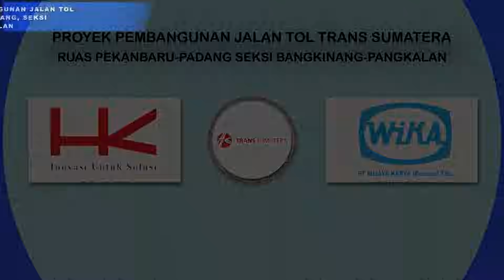Intip progress Trans Sumatera | Tol Bangkinang- Pangkalan, jembatan tol dengan teknologi Perancis!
Jalan tol Bangkinang - Pangkalan yang merupakan bagian dari ruas Padang - Pekanbaru ini memiliki keistimewaan metode yaitu menggunakan girder baja yang teknologinya berasal dari Perancis yaitu Modular Unibridge.

Jembatan Modular Unibridge adalah kerjasama teknologi dan inovasi dari produk girder baja yang menawarkan keunggulan terutama dari segi bobot, kecepatan, dan kemudahan pemasangan/instalasi dibandingkan sambungan las maupun baut konvensional.

Seperti apa visualnya? Mari kita simak bersama!